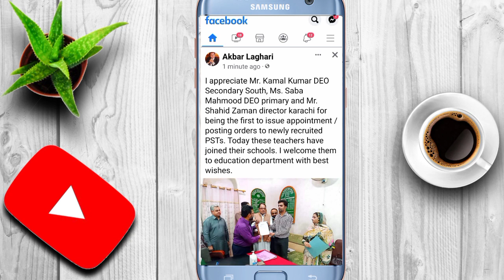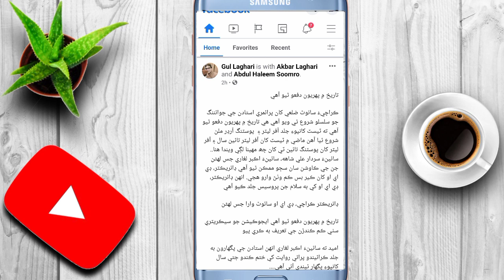Congratulations || Appointment letter || PST JEST new update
Description
PST JEST New update
 PST JEST news update.
Congratulations. Good news. Appointment letters
Appointment letter mlna start ho gy hai.
PstAndJestNewUpdate D E S C R I P T I O N Hi, friends Well Come to my Channel Fiv5 Star Learning academy , i am Muhammad Afzal , You are watching real information government employees related videos information /intertainment , i am not uploading fake videos i am uploading real notification videos with notifications copy link attached and you are waching more videos you can subscribe this chanel and press Bell icon to show notifications, like video and share this video to friends. TAGs